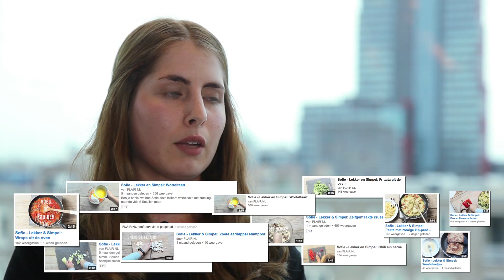VIDEO: Instaberoemd aflevering 4: Sofie van Lekker en Simpel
Elke week zie je op VIVA.nl een nieuwe aflevering van de webserie Instaberoemd. In aflevering 4 interviewt blogcoach Kirsten Jassies blogger Sofie Chanou van Lekker en Simpel.